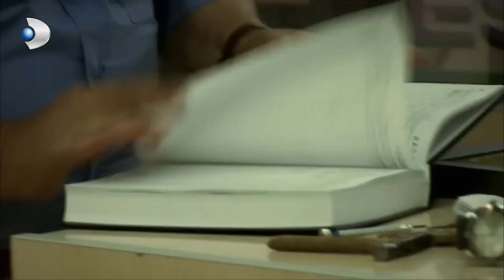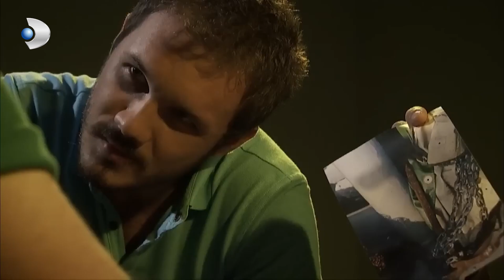Saatten Ölüm Anını Yakalıyor - Kanıt 7.Bölüm